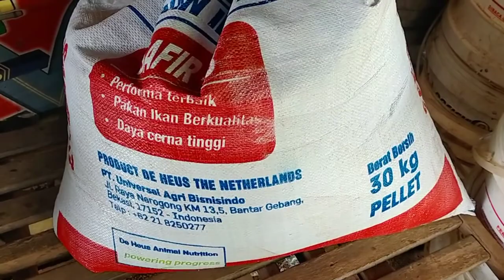Aset Puluhan Juta 1 bulan Dari Usaha Benih Ikan Lele dan Salai lele#juragan lele